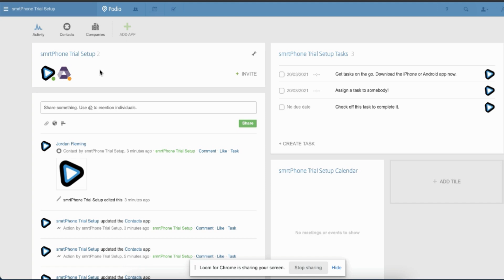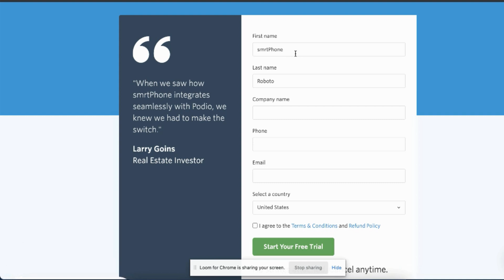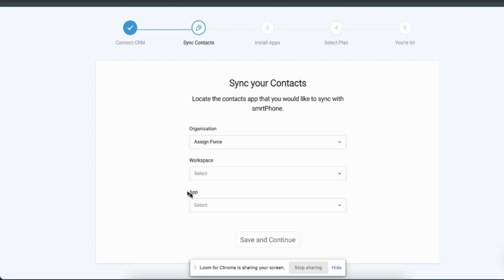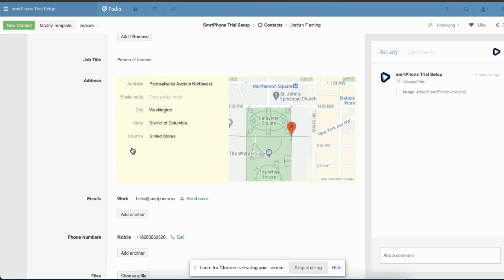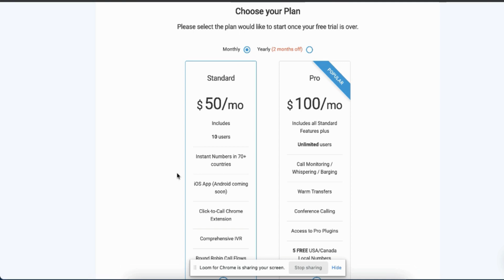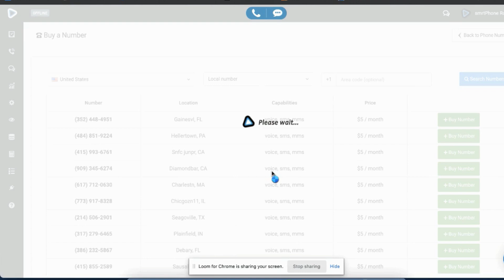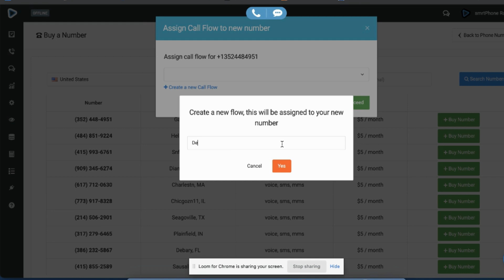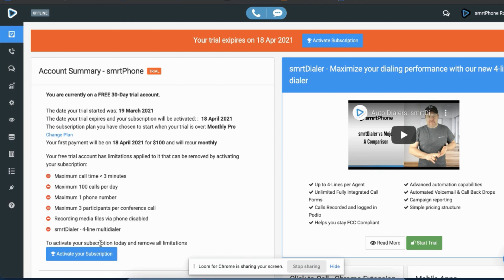Setting Up Your Trial